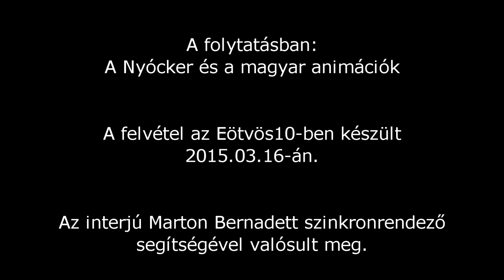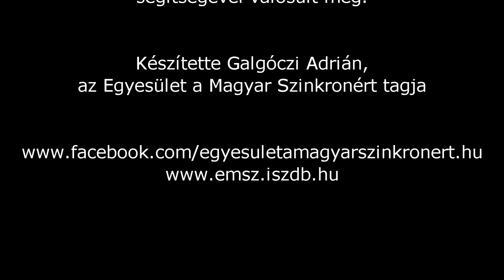Csík Csaba Krisztián | Sylvester Stallone, Arnold Schwarzenegger, Peter Sellers | Szinkron interjú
Az interjú 10. részében Csík Csaba Krisztián elmondja hogyan osztott szerepet, amikor híres színészek (Sylvester Stallone, Arnold Schwarzenegger, Clint Eastwood) fiatalkori filmjeihez kellett szinkront készíteni.
Az Ordító egér kapcsán elmeséli milyen nehézségekkel szembesül egy színész és egy rendező, amikor újra kell szinkronizálni egy olyan filmet, aminek ismerik a korábbi változatát.
A szellemírtók újabb kalandjai kapcsán elmondja miért cserélte le a korábbi sorozatból visszatérő szereplők magyar hangjait.

Konkrét címek:
Viola csókja
Ordító egér
Két öszvért Sára nővérnek
Kaktusz Jack
Édenkert a sikátorban
A szellemírtók újabb kalandjai